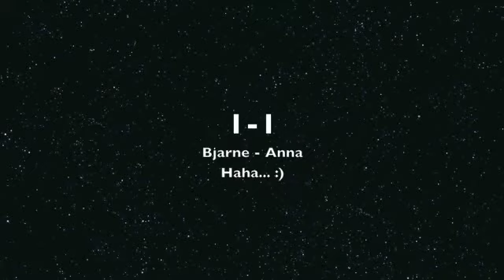SmurfAnna Squash VM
Jag och Bjarne spelar Squash.